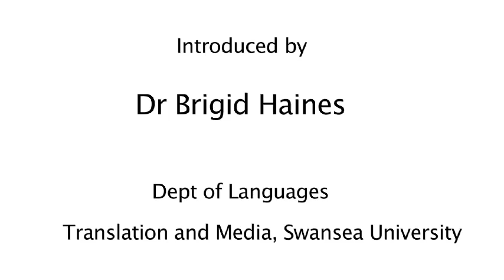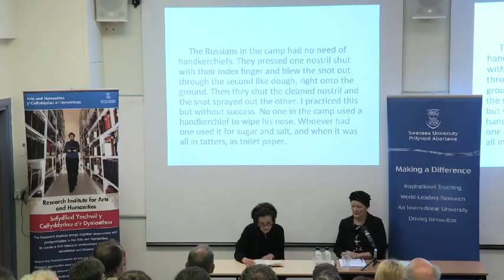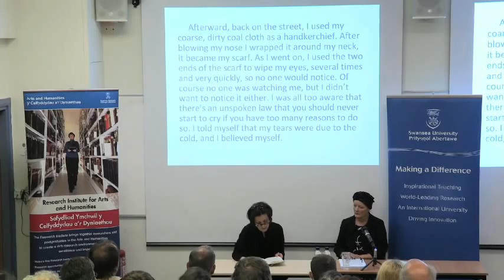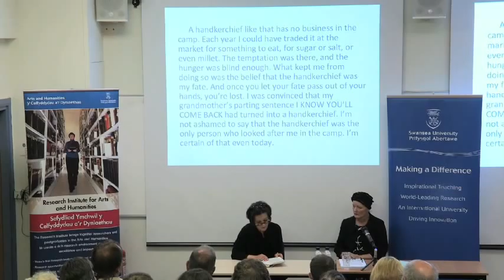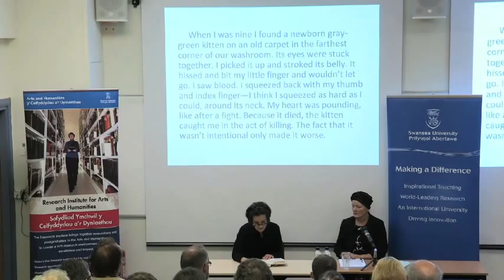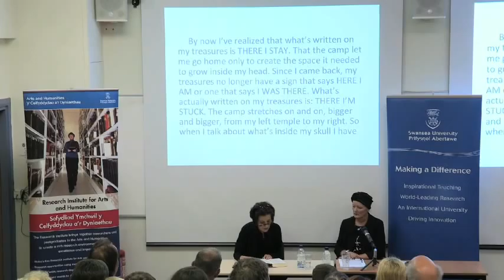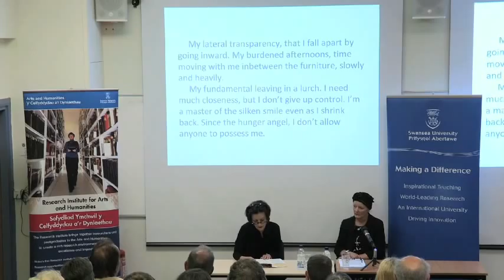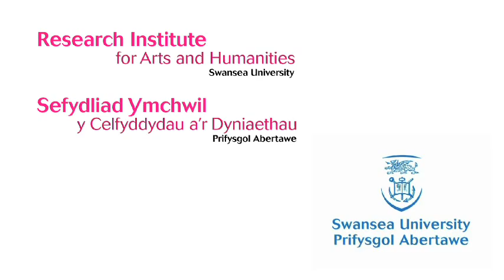Nobel Prize-winner Herta Műller reads from "The Hunger Angel" ("Atemschaukel")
On 16 July 2012, Herta Műller (Nobel Prize winner for literature in 2009), returned to Swansea University, where she was previously writer-in-residence, and is now an Honorary Fellow.

She read from her latest work, The Hunger Angel, (Atemschaukel), which is based on the experience of Romanian-Germans, such as her own mother, who were deported to the Soviet gulag at the end of the second world war.

The reading is in German, with simultaneous English translation.

The event was organised by the Centre for Contemporary German Culture, and the Research Institute for the Arts and Humanities, both at Swansea University.